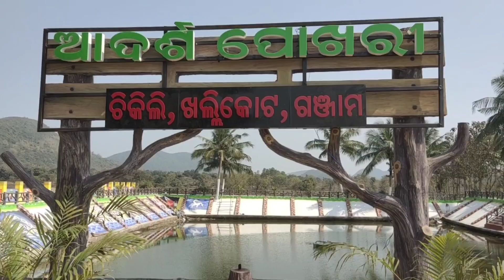Shri Shri Chakathakura Park//Khallikote Chikili Ganjam//Mo Prabhu Jagannatha Seje Kamala Kanta.